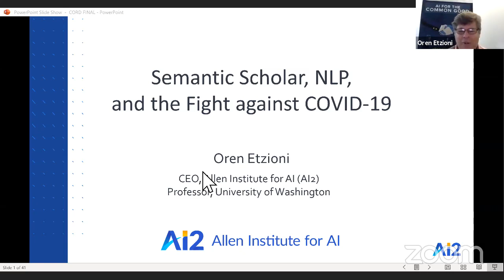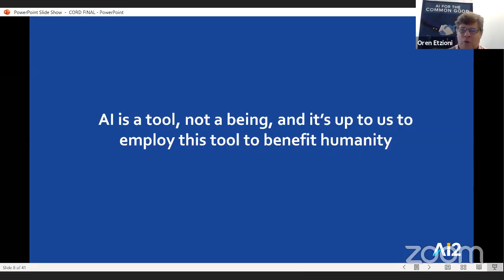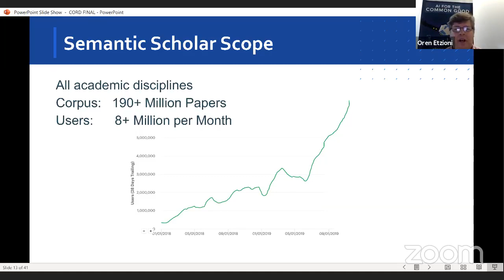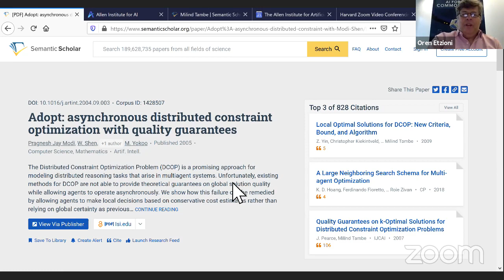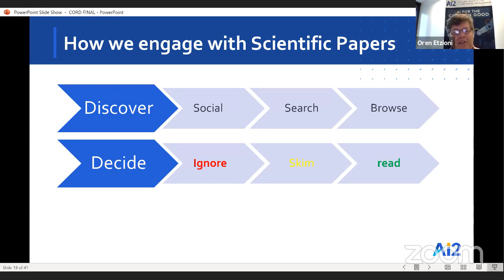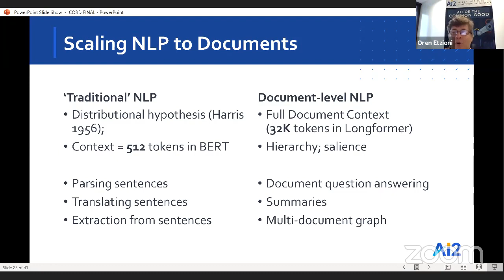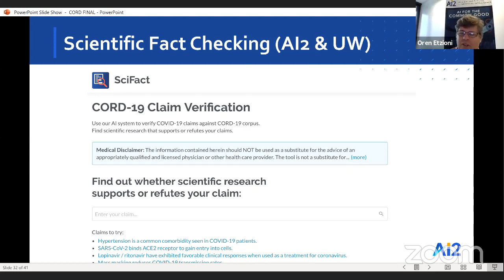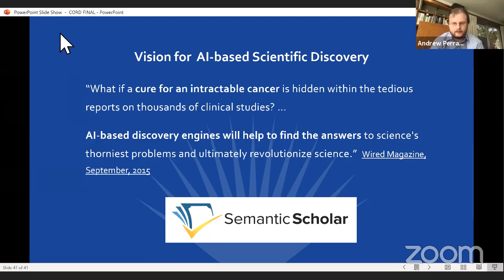Oren Etzioni: Scientific Natural Language Processing and the Fight Against COVID-19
This talk will describe the dramatic creation of the COVID-19 Open Research Dataset (CORD-19) and the broad range of efforts, both inside and outside of the Semantic Scholar project, to garner insights into COVID-19 and its treatment based on this growing corpus of research papers.

Dr. Oren Etzioni is Chief Executive Officer at AI2. He has been a Professor at the University of Washington’s Computer Science department since 1991. His awards include Seattle’s Geek of the Year (2013), and he has founded or co-founded several companies, including Farecast (acquired by Microsoft). He has written over 100 technical papers, as well as commentary on AI for The New York Times, Wired, and Nature. He helped to pioneer meta-search, online comparison shopping, machine reading, and Open Information Extraction.